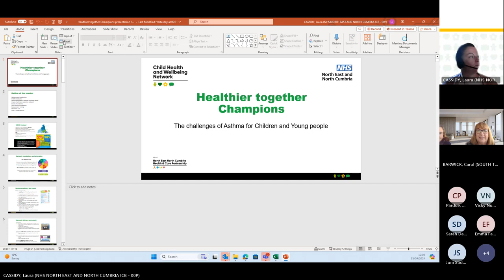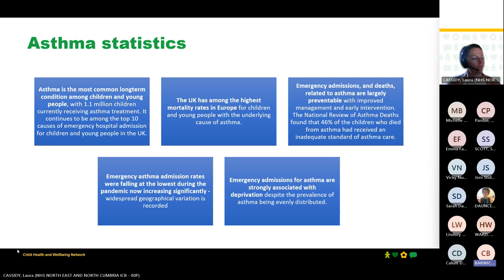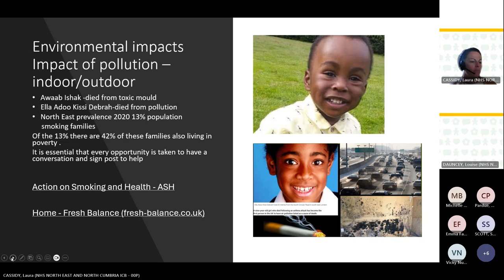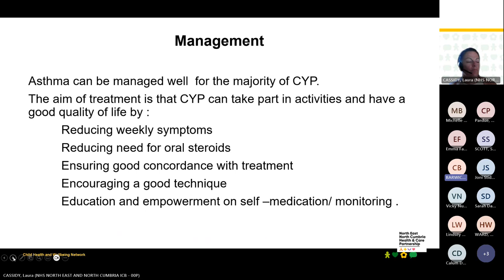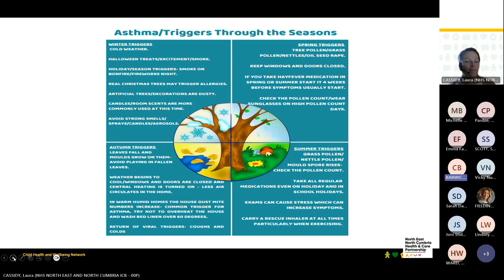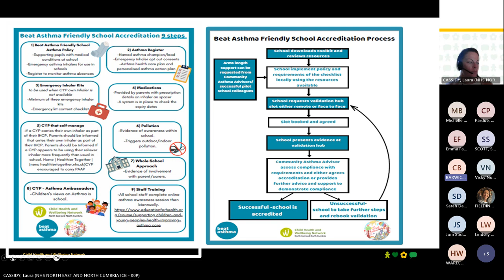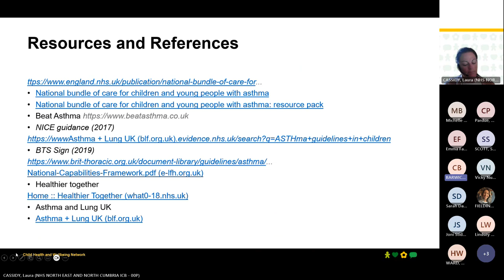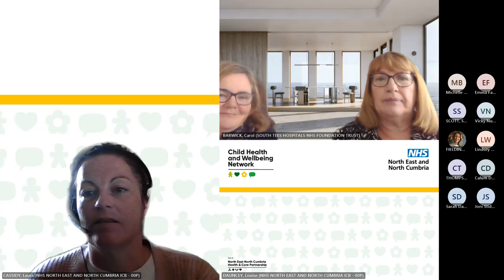HT Learning Session Asthma 20240913 120229 Meeting Recording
Learning about the challenges of asthma for children and young people with the Child Health and Wellbeing Network NENC, key speakers - Carol Barwick, Clare Caygill and Louise Dauncey